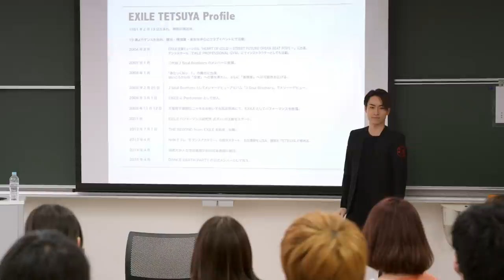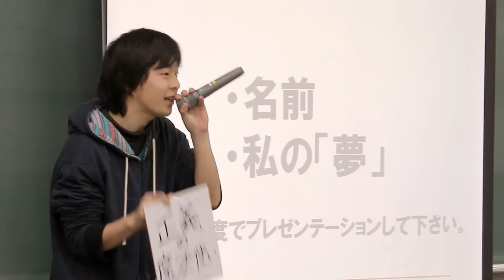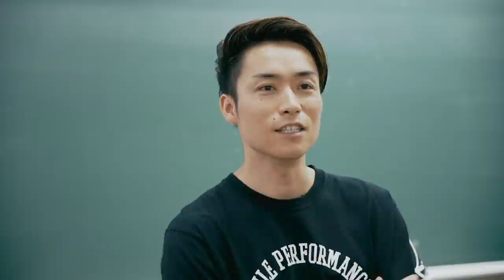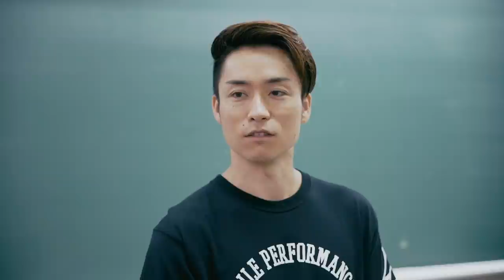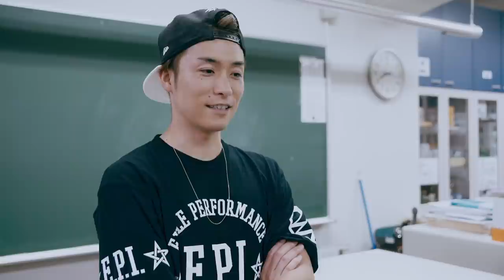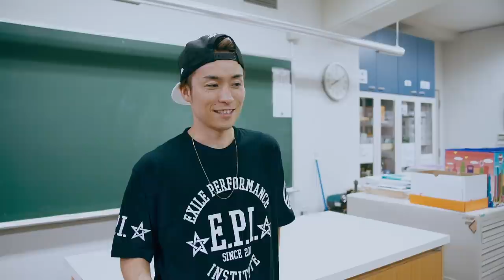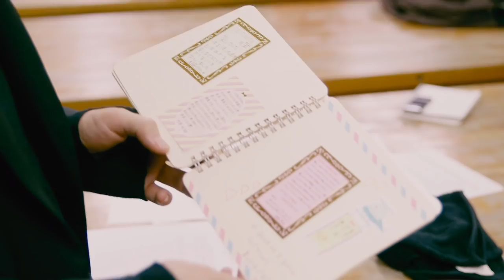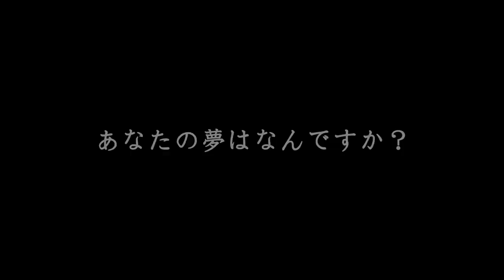[期間限定/映画] EXILE UNIVERSITY ~あなたの夢はなんですか？~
EXILE TETSUYAです。今年度から、LDHでは新しい試みとなる、EXPG高等学院が開校されます！！
その学院の学長として、これからのダンス教育のあり方や、今の時代だからこそ出来る新しいチャレンジをどんどんして、学生の皆さんの夢を後押し出来るように頑張りたいと思います。そんな僕が、大学で客員教授としてダンス教育と向き合い葛藤した映画です！ぜひこの機会に観ていただけたら嬉しいです！

『EXILE UNIVERSITY～あなたの夢は何ですか？～』
監督：田中雄之
出演：EXILE TETSUYA、淑徳大学の学生ほか
製作：株式会社LDH、ユナイテッド・シネマ株式会社
制作プロダクション：株式会社コトプロダクション
配給：HI-STREET PICTURES